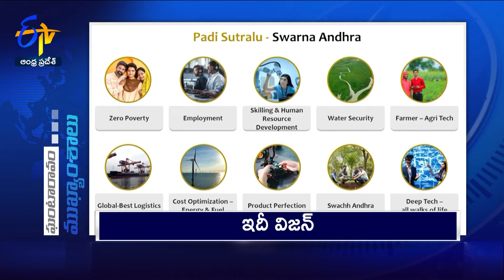10 AM | 13th December "2024 | Ghantaravam | News Headlines| ETV Andhra Pradesh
13th December "2024 | 10 AM | Ghantaravam | News Headlines | ETV Andhra Pradesh